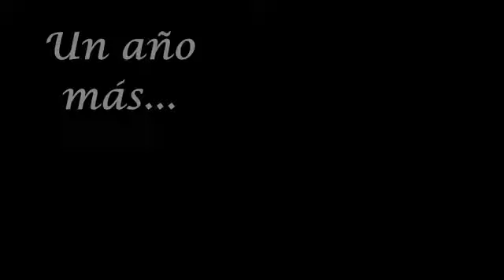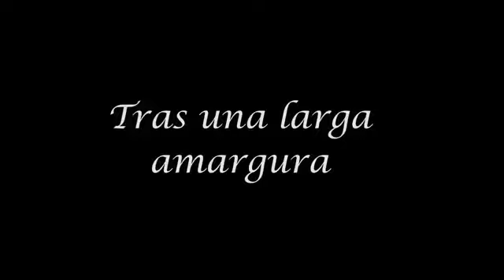La Semana Santa de Torrenueva